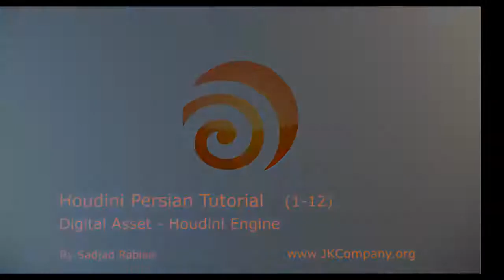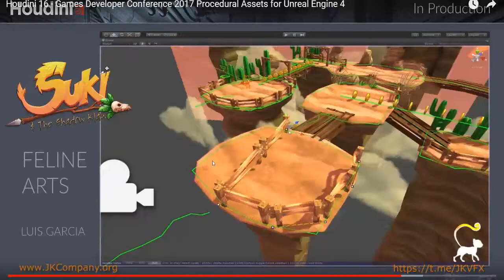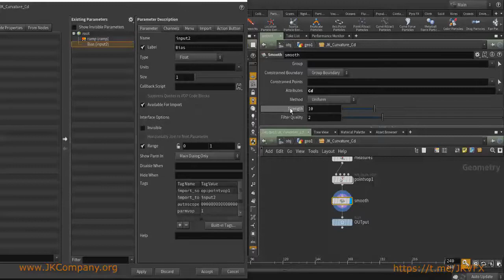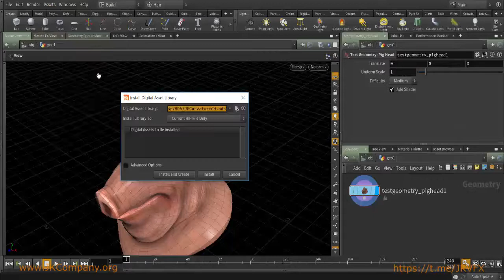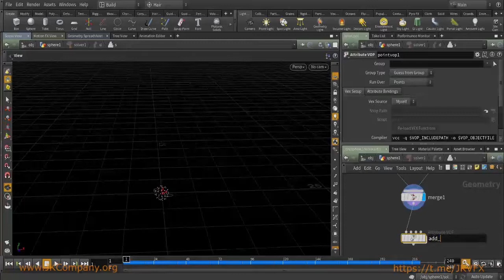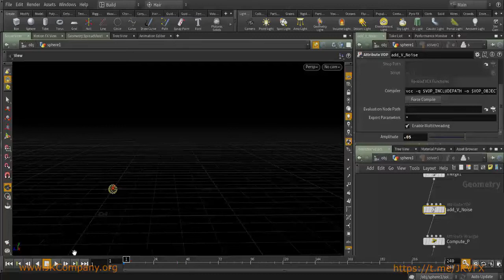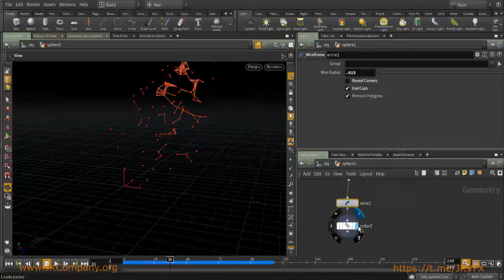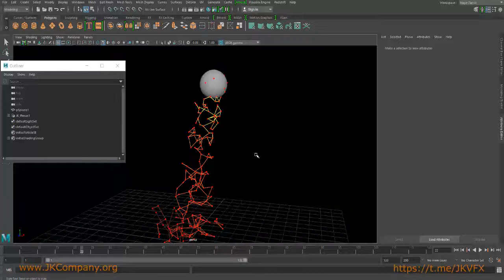Houdini 1_12 (Digital Asset-Houdini Engine)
سلام

در قسمت 12 یاد میگیرید چه طور ابزارهایی که ساختید و در غالب Digital Asset تعریف کنید تا بتونید از اون ابزارها در سایر پروژه های هودینی استفاده کنید یا اینکه آنرا در اختیار سایر آرتیست ها قرار دهید تا استفاده کنند.
همچنین به صورت مقدماتی یاد میگیرید چه طور با کمک پلاگین Houdini Engine این Digital Asset هایی رو که ساختید را در سایر نرم افزارهای دیگر مانند Maya مورد استفاده قرار دهید.
بدون شک این فیلم آموزشی برای دوستانی که کار بازی سازی با موتورهای بازی Unreal Engine یا Unity انجام میدهند خیلی مفید خواهید بود.

با تشکر
سجاد ربیعی